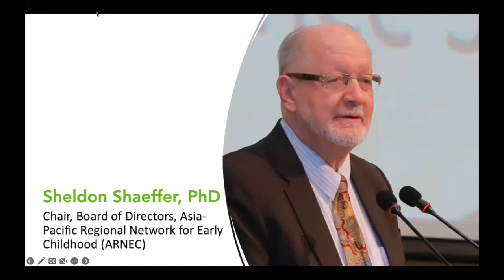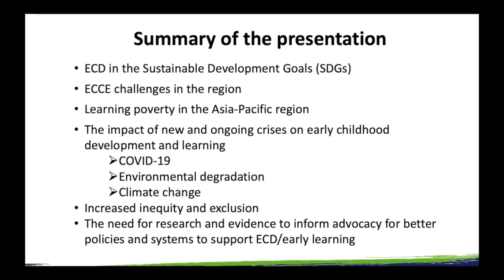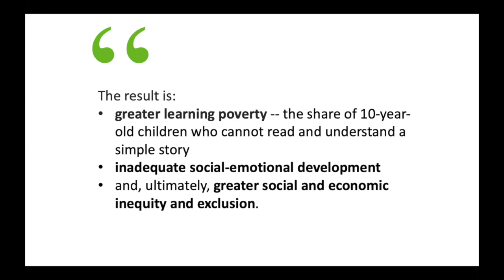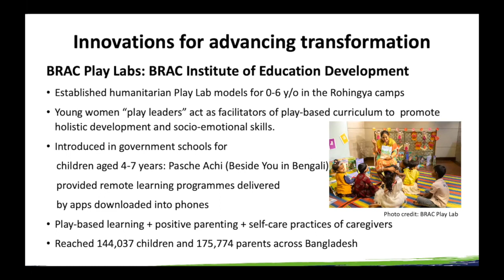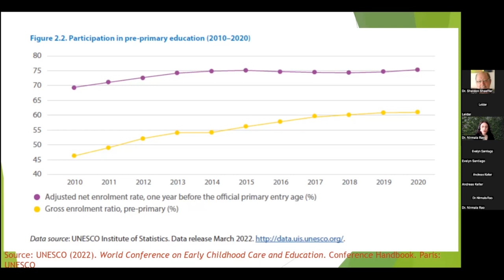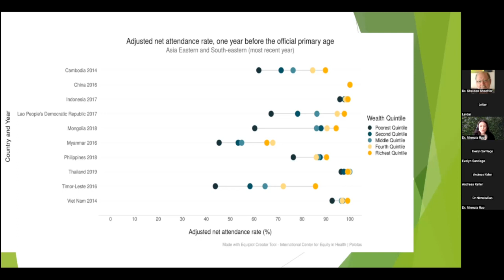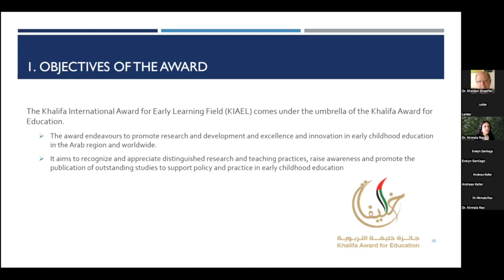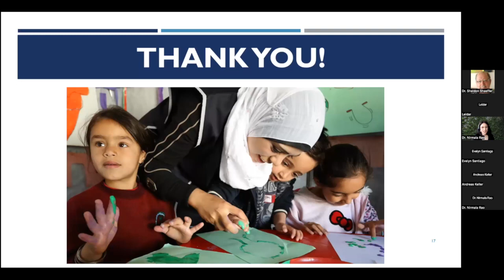Webinar of KIAEL and ARNEC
The Asia-Pacific Regional Network on Early Childhood (ARNEC) and the Khalifa International Award for Early Learning (KIAEL) in this joint webinar to learn about the state and issues of early childhood education (ECE) in Asia-Pacific and some of the noteworthy practices documented by ARNEC and its partners.

Speakers
• On behalf of KIAEL: Dr. Nirmala Rao, Awarding Committee Member at KIAEL, Chair Professor at the Faculty of Education at the University of Hong Kong and Serena H C Yang Professor in Early Childhood Development and Education

• On behalf of ARNEC: Dr. Sheldon Shaeffer. He is currently Chair of the Board of Directors of the Asia-Pacific Regional Network on Early Childhood (ARNEC). He was formerly Chief of UNICEF's global education programme in New York and Director of UNESCO's Asia and Pacific Regional Bureau for Education.  He has taught, done research, and worked in development programmes in Southeast Asia for over 50 years.

Khalifa Award for Education aims to liberate the potential of educators, by creating a competitive honest atmosphere in UAE and Arab World.